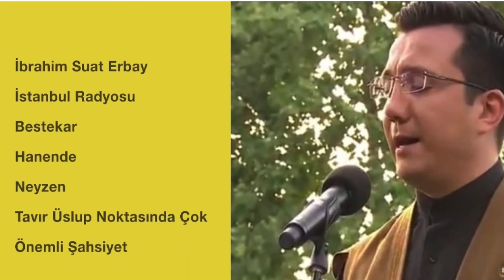İbrahim Suat Erbay | İlahi | Bana Bu Ten Gerekmez Can Gerektir (ŞEHNAZ)